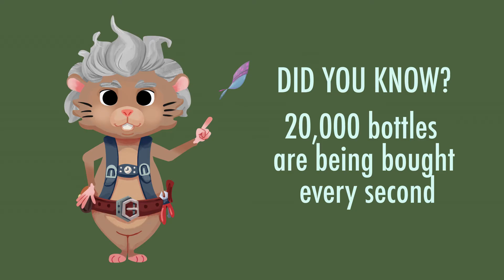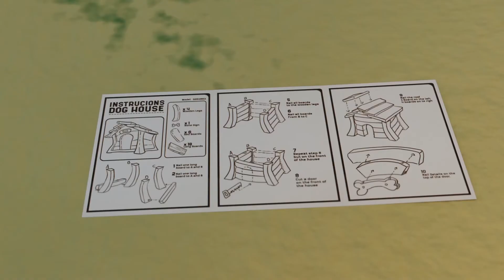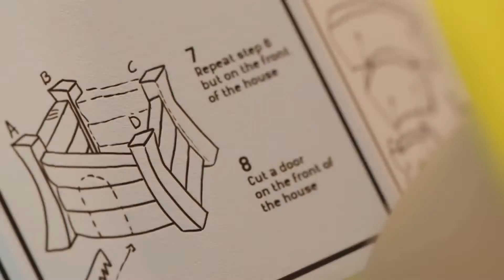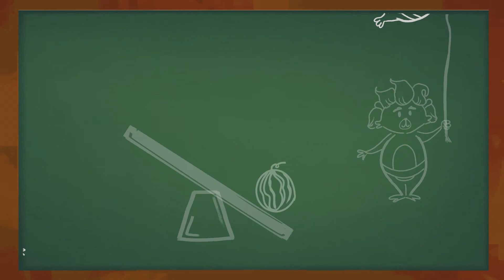Scary monster learn about camouflage | Cartoon for Kids | Ham and Ster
Ham and Ster are in a scary castle and they accidenlty summen a monster and must hide and using their skills of comouflage they were able to hide away and you can learn about comouflage!

Ham and Ster is a animation, which follows the lives of Ham, Ster and all their friends whilst at work.

Ham is a descendant of a Pilot Hamster. He may seem weird and slow, but he actually wants to continue his families tradition and to become the first Hamster in space. He is not smart, so thankfully he has his friend Ster, also a Hamster... to help him out and achiev this goal!